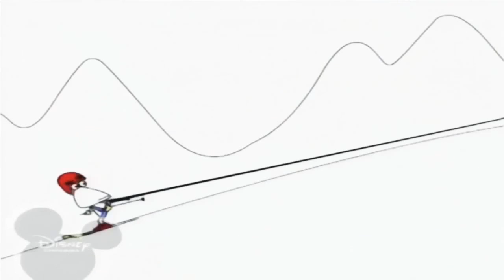8 жовтня 2019 р.